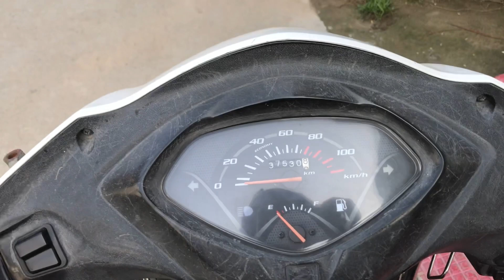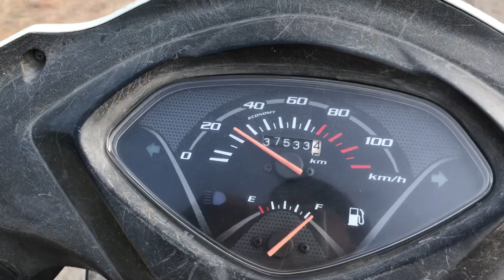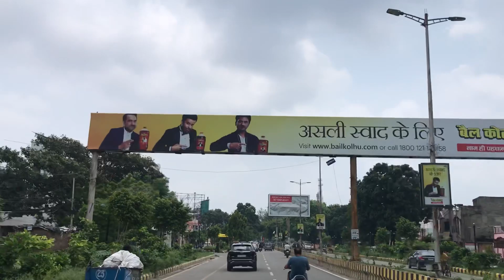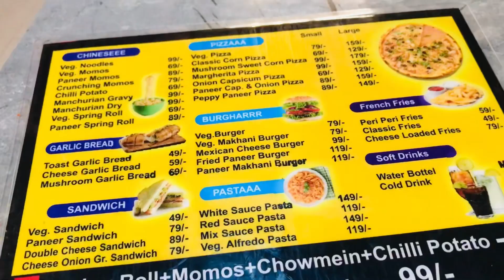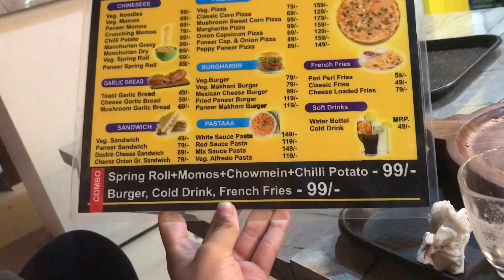Pinklips Cafe Bareilly | MZKvloggs | Abaan ka lecture 😂😂😂